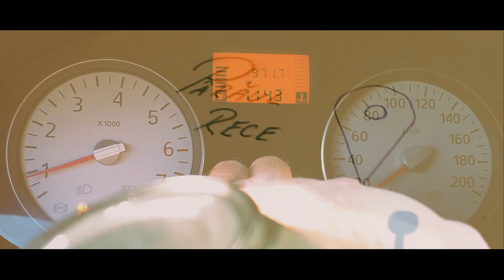Just Drive #2 - Conquering The Mountains | România | Transfăgărășan & Transbucegi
Super-excited to show you how my road trip on two of the best driving roads in Romania(and maybe the world) has turned out!

The journey started in Brașov, going towards Sinaia through Pârâul Rece(a rally stage), and from there on climbing and crossing Bucegi mountains on the Transbucegi(DJ713). I personally very much enjoyed this road, being rather narrow, on the twisty side in the beginning and opening up towards the top.

From there on, I went down the mountains towards Glod, on a still unsurfaced road which has high potential too. The surface quality is neither on the good or bad side and you can complete it with almost any car. The mountains were crossed and I slept the night in Câmpulung preparing for day 2.

Day 2 started pretty slow, but I knew that what I was heading towards is, indeed, something special. The destination? The southern part of Transfăgărășan, the driving road Top Gear claimed to be the best in the world. The road was partially closed, due to safety reasons regarding weather, but I knew that I still had around 60-70km of beauty to explore. I have to say that the road is not in impeccable condition, but to be frank, that didn't bother me. The way the turns layed over the landscape, the unnoticeable road inclination, the subtle ways in which the mountain was showing its majesty, the lack of any traffic whatsoever, all gathered into a progressively rewarding driving experience. The final stop for this road trip was at @1250m, the last 30km(which are closed during winter) being the most spectacular in terms of landscape.

In the end, both roads were spectacular in different ways and I have to say that the timing decision for this trip was ideal, due to the absolute lack of traffic.

🎵 Borrtex - Early Morning
🎵 Borrtex - Coming from School